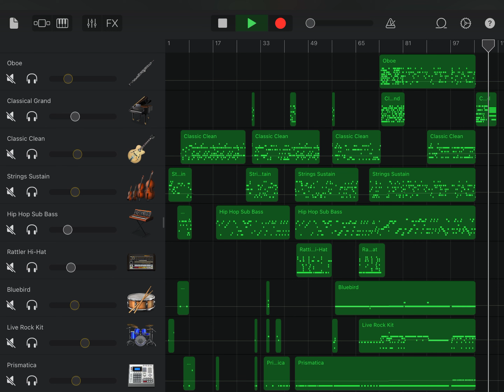【伴奏公開】Mrs.GREENAPPLE - 『Soranji』GarageBand ガレージバンド DTM 『映画 ラーゲリより愛をこめて』ミセスグリーンアップル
Mrs.GREENAPPLE様の Soranjiをアレンジさせていただきました。

ー

･使用楽器
Flute
Oboe
Clarinet
Bassoon
French Horn
Brass Ensemble
Classic Clean
Hard Rock
Strings Staccato
Strings Sustain
Hollywood Strings
Glockenspiel
Classical Grand
Wooden Keys
Sparkling Fireflies
Pop Producer Keys
Warm Synth Pad
Aurora Waves
Female Choir Morph
Hip Hop Sub Bass
Rattler Hi-Hat
Neo Soul
House Drum Machine
70s Rhythm Box
Dark Arts
Pure House
Modern TR-707
Bluebird
Live Rock Kit
Prismatica
Hot Rod Pick Scratch FX
Long Crash Cymbal 03
Arcade Dreams Cymbal Swell